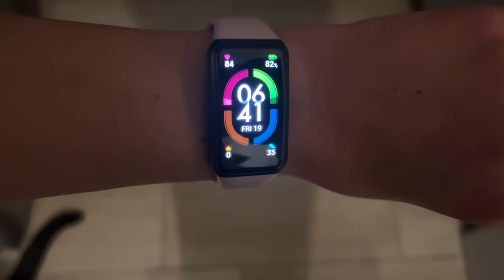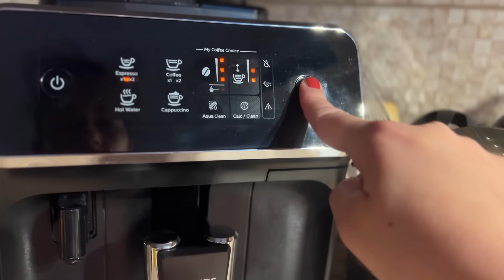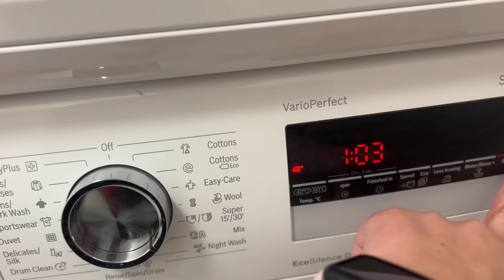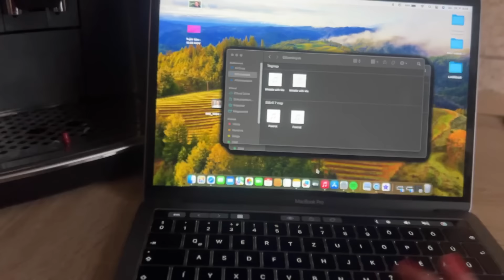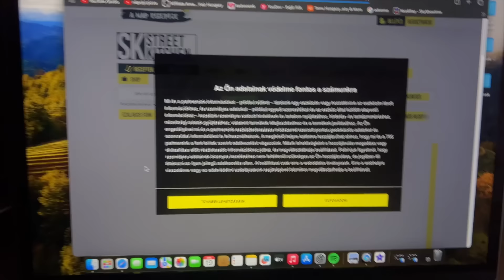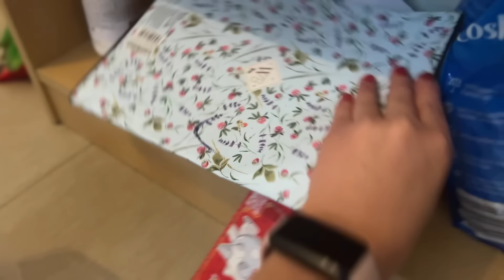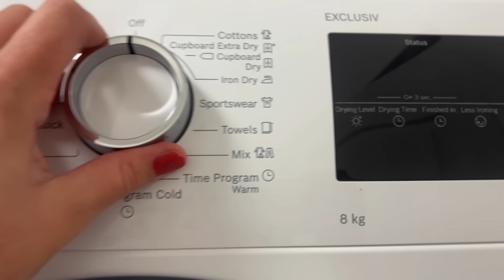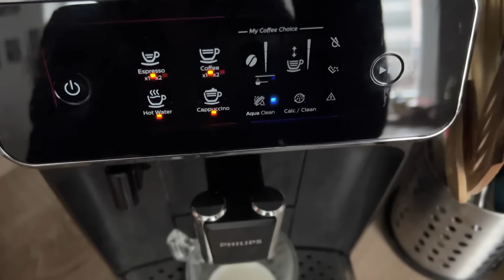Napi VLOG/Egy délelőtt velem🐈👩🏽‍🍳❄️🌨️/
Sziasztok!
Egy napi VLOGOT hoztam most nektek! Cicák, főzés, "feszültség" ..hóesés..tartsatok velem!

A szuperköszönet gombbal te is támogathatod a csatornámat, amennyiben szeretnéd.
Ezúton is köszönöm!

Kamera: Iphone13 Pro
Vágó program: Imovie
Thumbnail: Canva